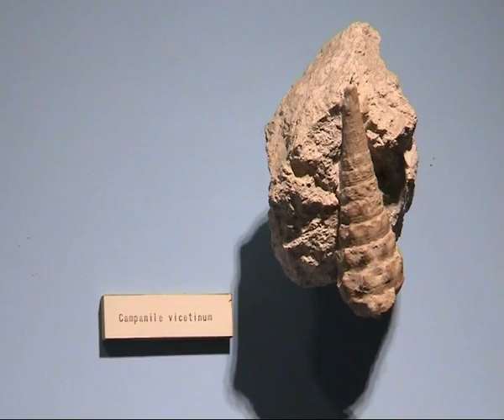AKAKOR: Giacimento Fossilifero "LAPESCIARA" la cava di pesci fossili più importante al mondo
Il team Akakor Geographical Exploring grazie alla collaborazione della famiglia Cerato, ha potuto realizzare queste immagini raccontando la storia secolare di questa importantissima cava di fossili e della famiglia che la custodisce.